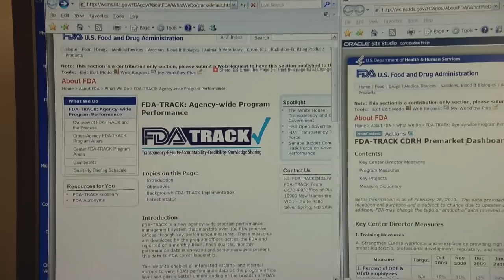FDA-Track: Agency-wide Program Performance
A video and website that will help the public understand the breadth of the FDA's core responsibilities and demonstrate the value of all its employees accomplishments to public health. [vpagency]